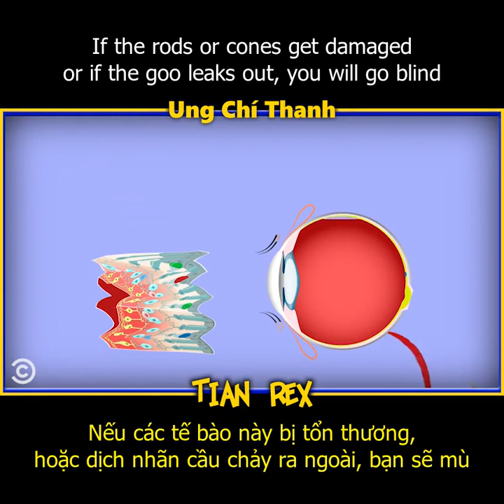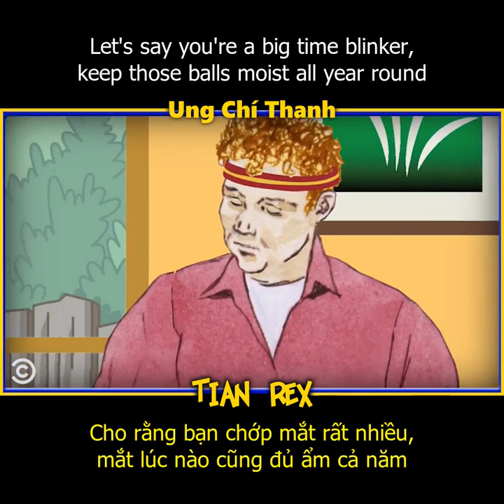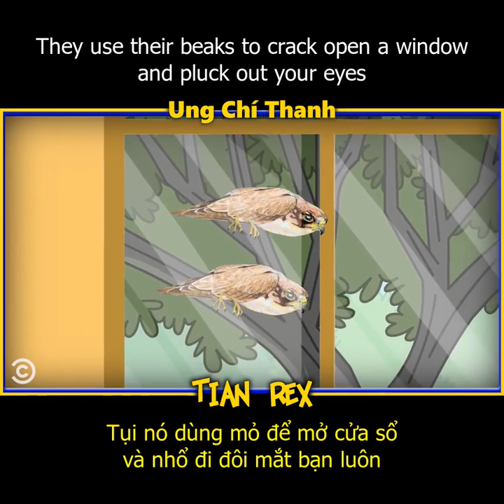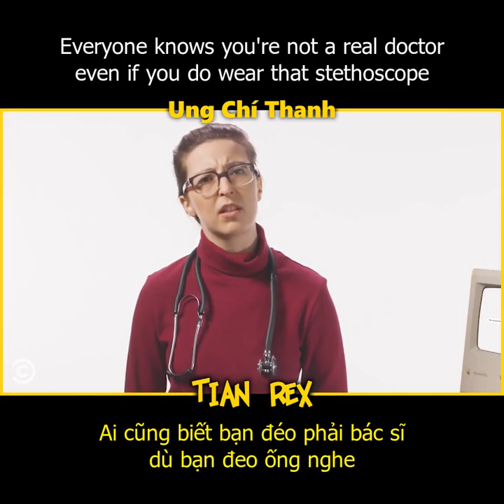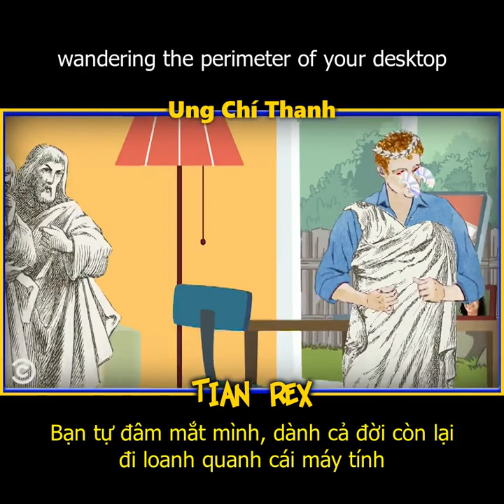CHƠI ĐIỆN TỬ LÀM BẠN BỊ MÙ?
Channel: Comedy Central
Natasha Vaynblat - Your Worst Fears Confirmed
Can I Go Blind from Playing Video Games?